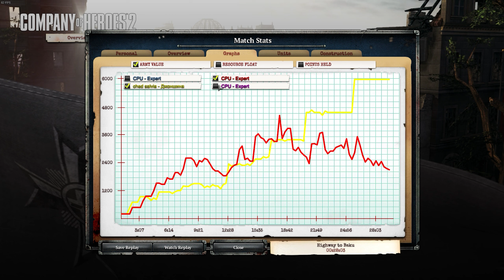Storm Doctrine vs. Expert AI - Company of Heroes 2 (no squad loss)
Wehrmacht Storm Doctrine

having some fun in Annihilation - a bit lacking in anti tank ngl, but ya try not to build STUGs like i did; they are not that useful against AI infantry horde. STUG is only good for sniping vehicles